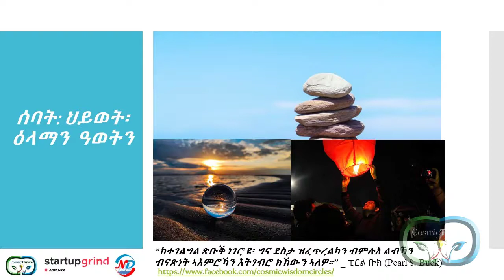Cosmic Thrive Connect #1 _ ሰባት፡ ህይወት፡ ዕላማን ዓወትን (People, Life, Purpose and Success)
ድሕሪ ዓሰርተ/ ዕስራ ዓመታት ከመይ ዓይነት ፍላስፋታት ክንከውን ከም እንኽእል ተስፋ ዝህብ ደረጃታት ተበጺሑ ኣሎ።  'ንቕሓት' እቲ ንነዊሕ ዓመታት ካብ መኣዲ መጽናዕቲ ስነ-ፍልጠት ተወጊዙ ዝጸንሐ ዓውዲ፡ ኣብዚ ግዜ ብዙሕ ኣቓልቦ ይረክብ ኣሎ። ነዚ ክዉን ዝገብሩ ዘለዉ ድማ ስነፍልጠተኛታት-መትኒ (Neuroscientists) እዮም። በዚ ተረኺቡ ዘሎ ኣንፈት፡ ብዙሓት ሰባት ናይ ህይወት ፍላስፋታት ክኾኑ ተኽእሎ ኣሎ። እዚ ማለት፡ ሓደ ሰብ ብዘይ ጸገም ምስ ገዛእ-ርእሱ ክረዳዳእ ክኽእል ኢዩ፡፡ እዚ ከምዚ ዝበለ ፍላስፋ ንገዛእ-ርእሱ ብኣንክሮ ክዕዘብ ዝኽእል ሰብ’ዩ ...